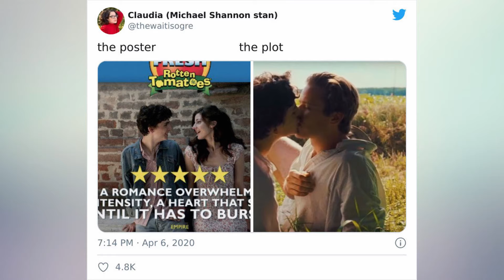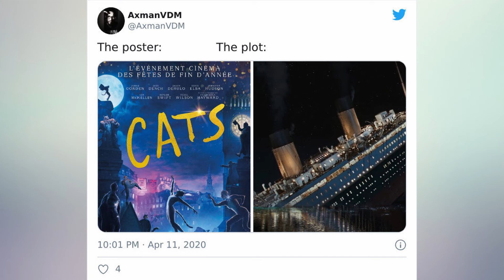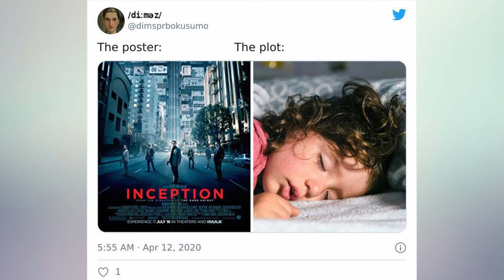Memes Poking Fun At Famous Movies And TV Shows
In this video we're going to check out some amazing memes poking fun at famous movies and tv shows :)